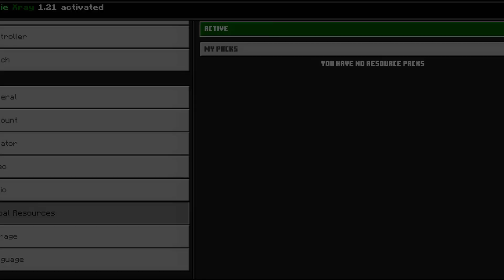Minecraft Outlined X-Ray|MCPE 1.21